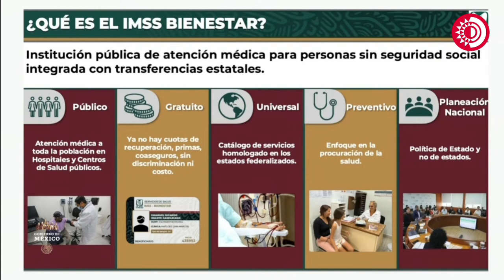IMSS-Bienestar, institución pública de atención médica para personas sin seguridad social: Robledo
Explica Zoé Robledo qué es el IMSS-Bienestar, institución pública de atención médica para personas sin seguridad social integrada con transferencias estatales:

• Pública
• Gratuita
• Universal
• Preventiva
• Planeación nacional